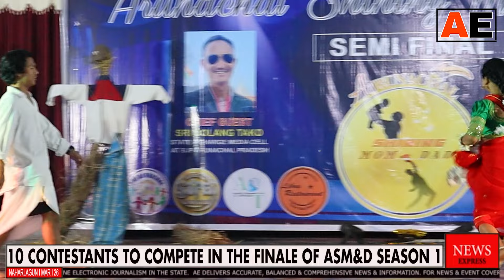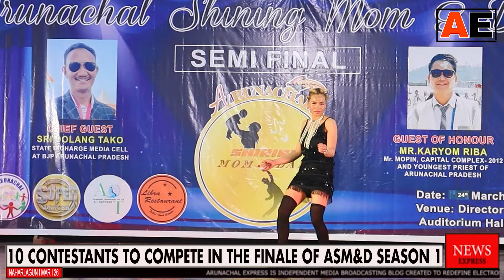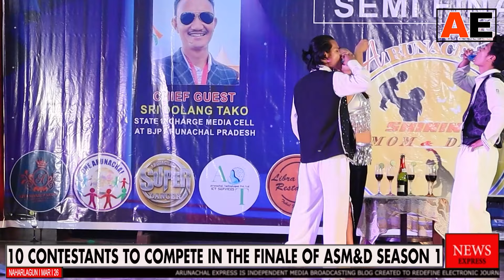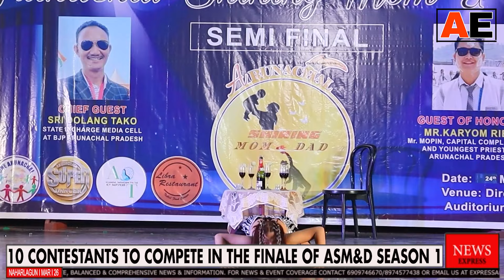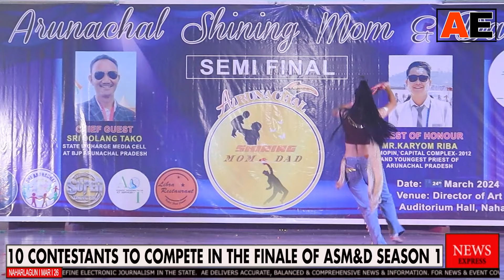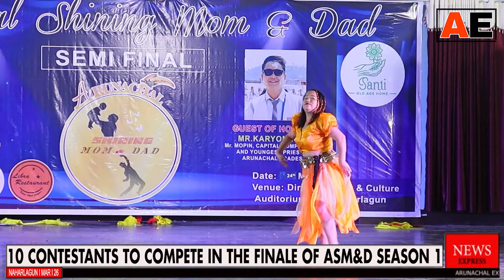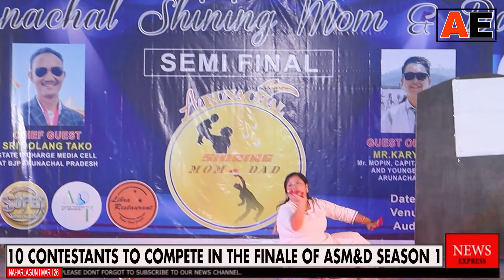10 Contestants to Compete in the Finale of ASM&D Season 1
watch || 10 contestants were selected for the grand finale of Arunachal Shining Mom & Dad (ASM&D) Season 1, following a intense semifinal round held recently. The semifinals saw competition among 17 participants.